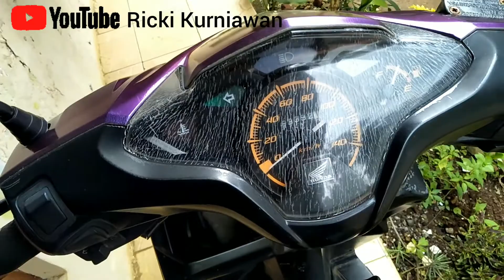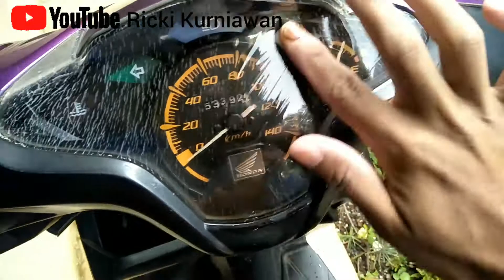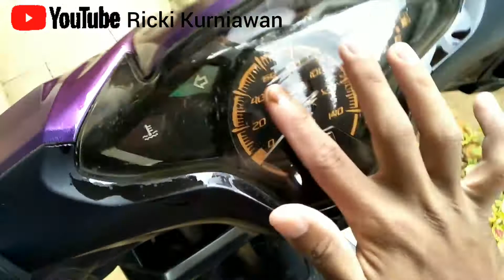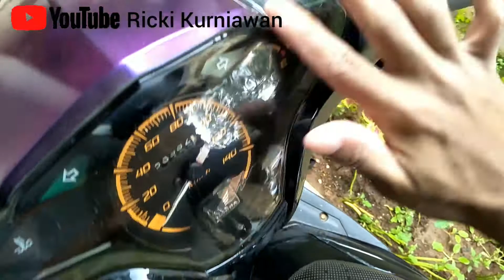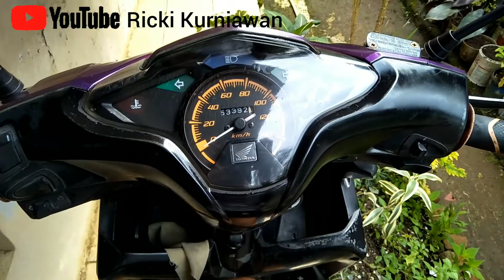Cara mudah dan cepat menghilangkan seribu retak pada spidometer tanpa biaya (gratis)